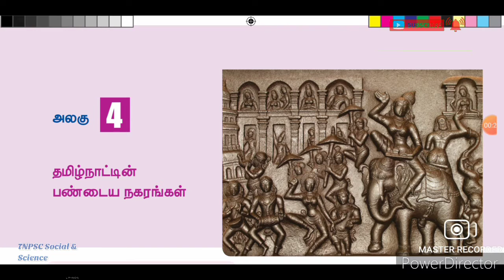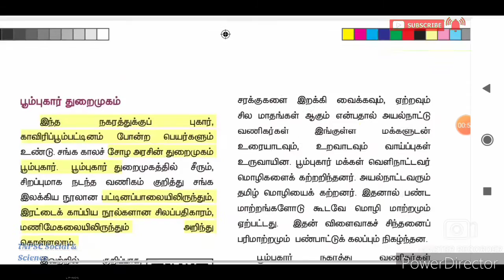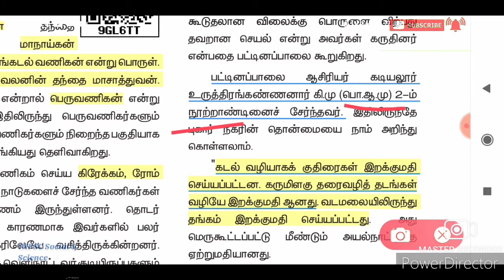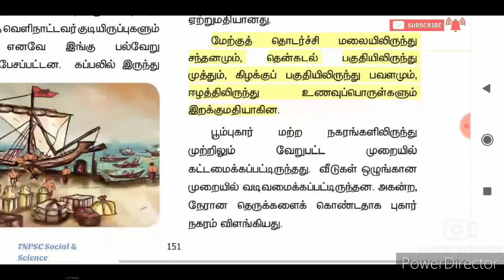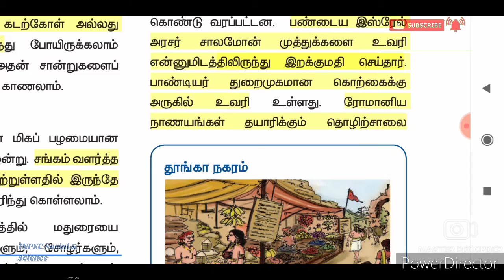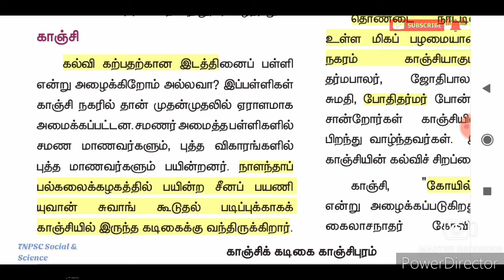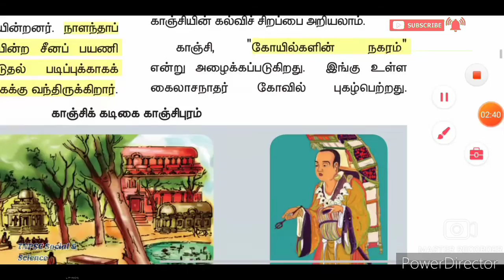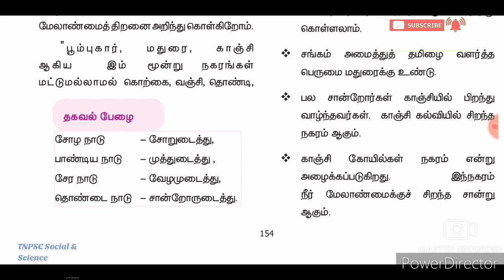6th Std Social, தமிழ் நாட்டின் பண்டைய நகரங்கள்